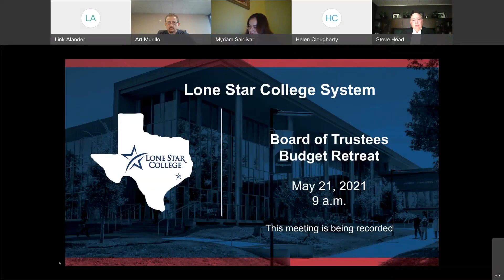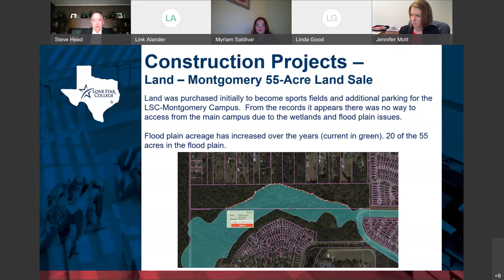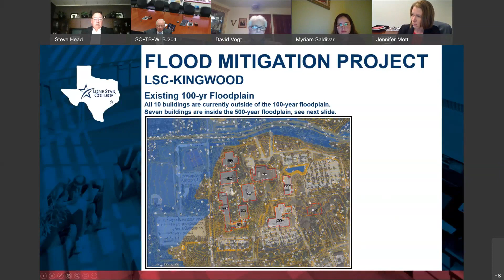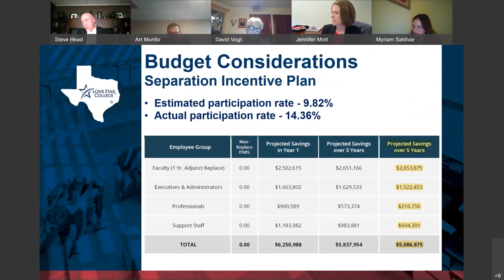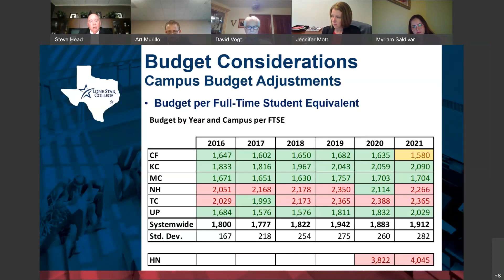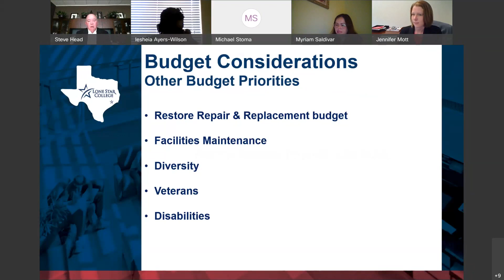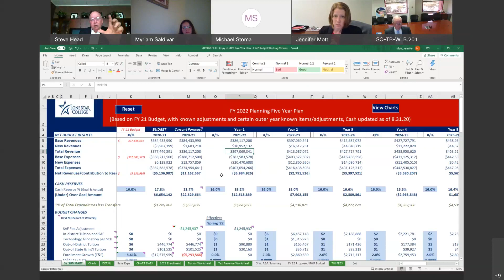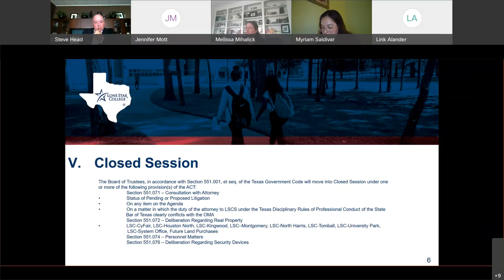Lone Star College Board of Trustees Budget Retreat, May 21, 2021